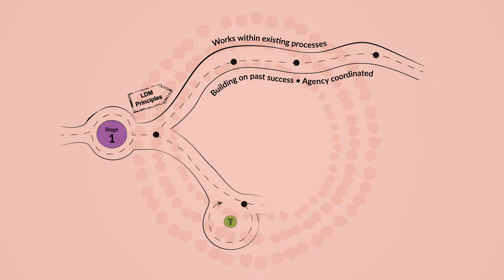Local Decision Making - Roadmap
Roadmap, Principals - Journeys involve government
agencies using the LDM principles to adapt
service delivery in communities.